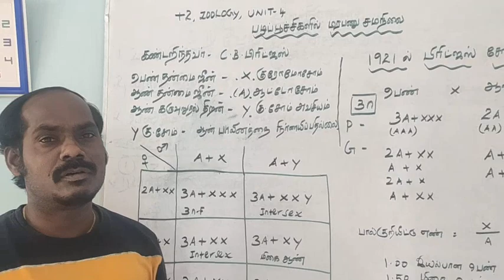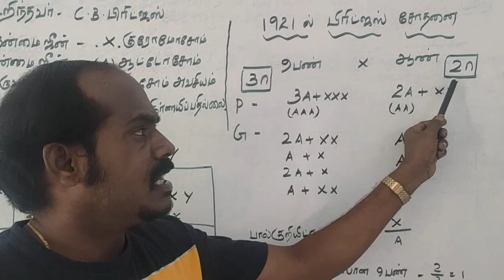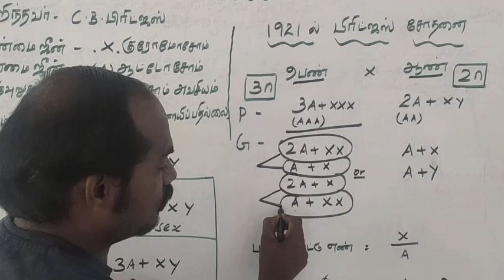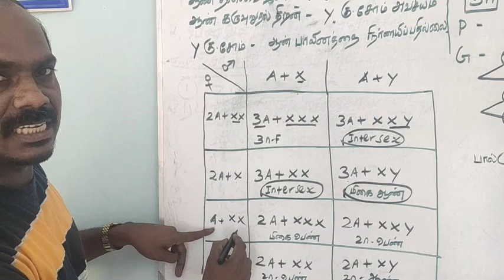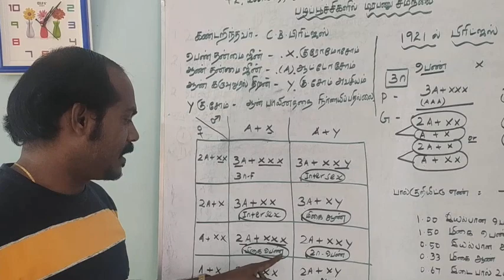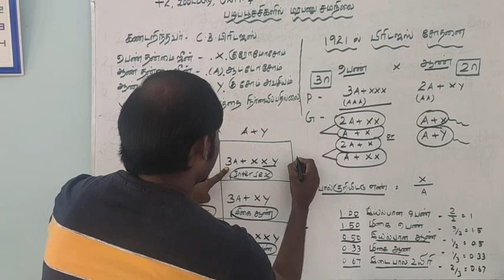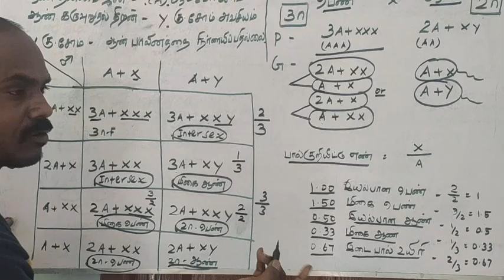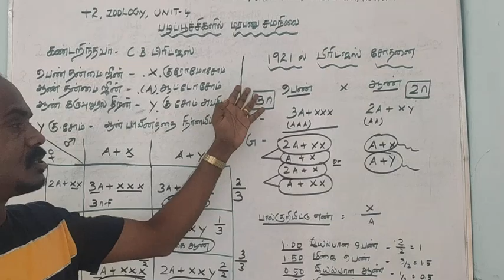Thalamus coaching, sex determination- Genic balance theory in drosophilla P.Thirugnanam PGT GGHSS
12 Zoology TNSCERT unit-4 Principles of inheritance and variation Thalamus coaching centre Ph 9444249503